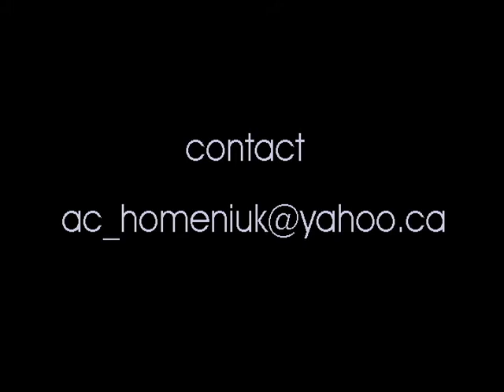Show Reel - Amanda Homeniuk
This is the stop-motion animation show reel of Amanda Homeniuk. The clips featured are under copyright and are used with permission.